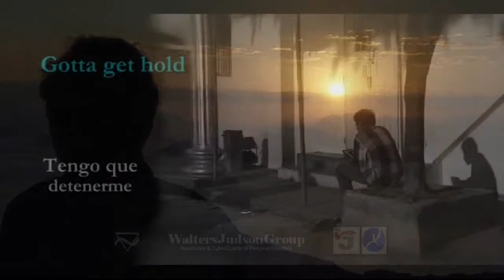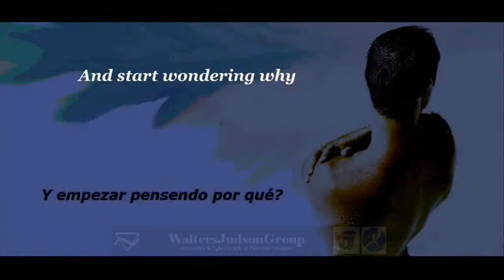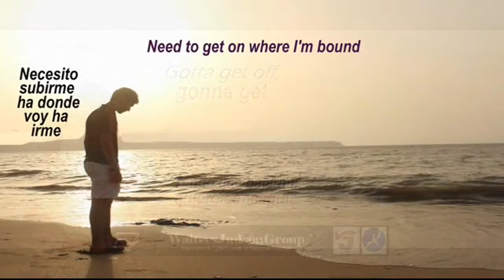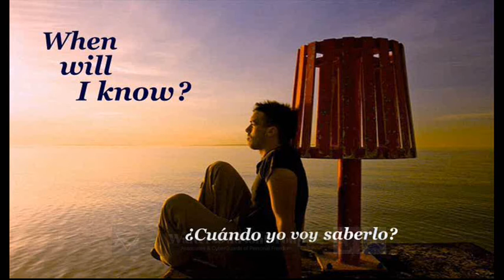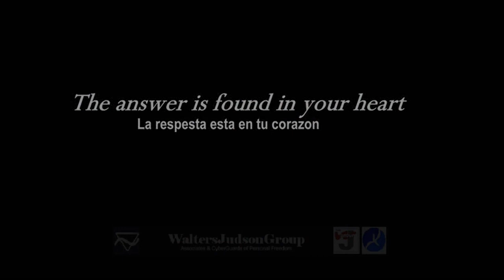M184 (Theme From) Valley of the Dolls / 1967-68; Dionne Warwick; Video by Dr. Marc-Anthony Medina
M184 is 'VALLEY OF THE DOLLS' sung by Dionne Warwick in 1967, but
reaching popularity in 1968 (February). A Very deep philisophical song that
 examines - WHO ARE WE?  A Love Lives Forever Entry. Dr. Medina produced the video - extremely rare for him to do this.  Uploaded on 78 sites.